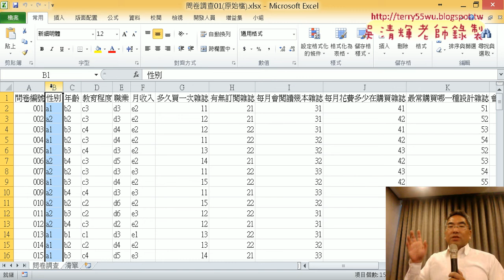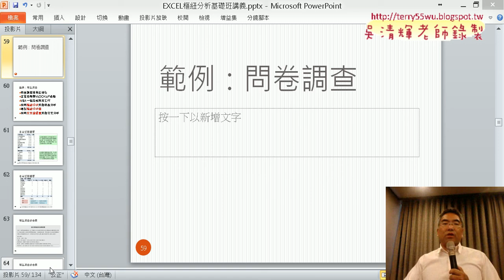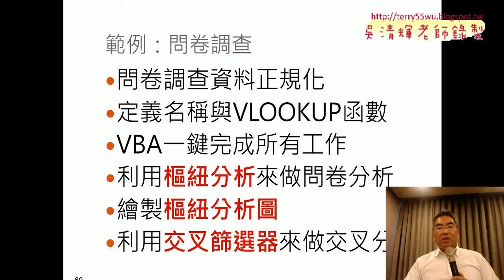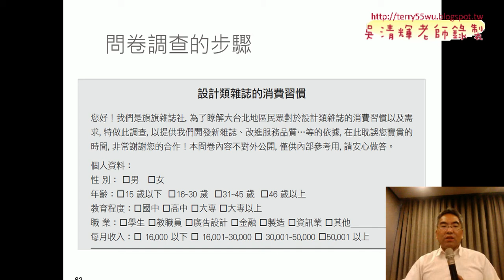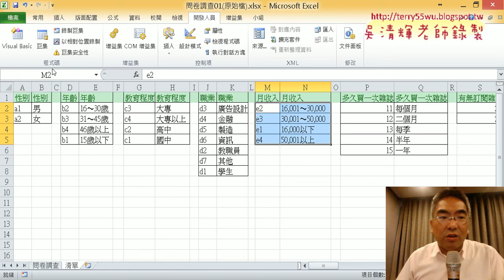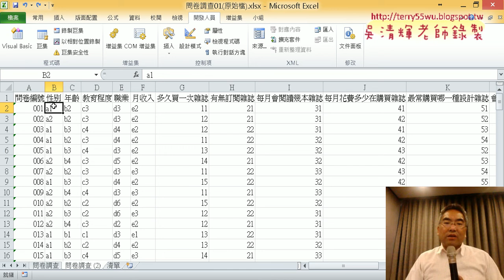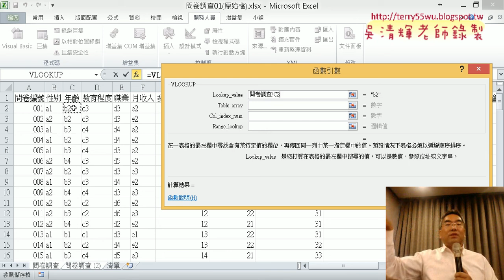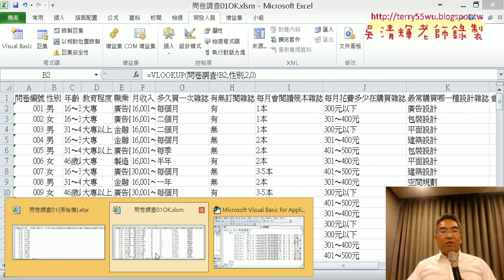09 範例問卷調查資料正規化與VLOOKUP函數